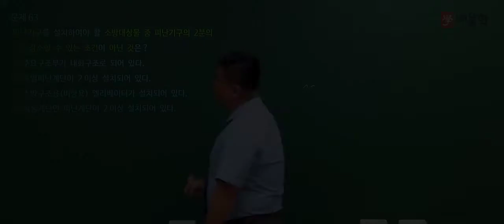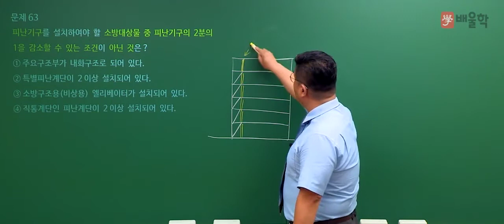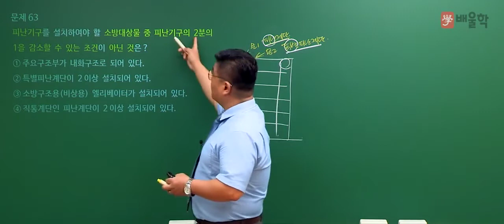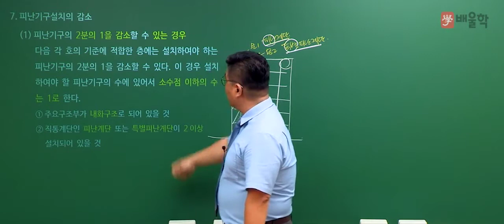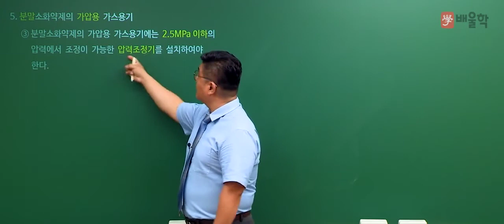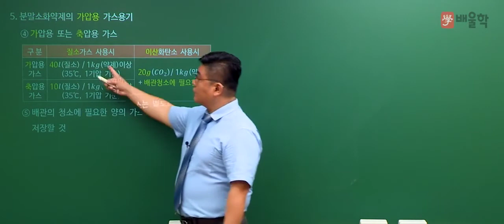[소방설비기사 기계] 2020년 통합 1,2회 필기 기출 풀이 4과목 소방기계시설의 구조 및 원리2 - 윤정현 교수님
핵심만 짚어 단기합격을 완성하는 소방 베테랑 윤정현 교수님의
2020년 통합 1,2회 소방설비기사 기계 필기 4과목. 소방기계시설의 구조 및 원리 기출문제 해설 강의!

15년 경력 단기합격 마스터, 윤정현 교수님의 정확하고 명쾌한 해설을 통해